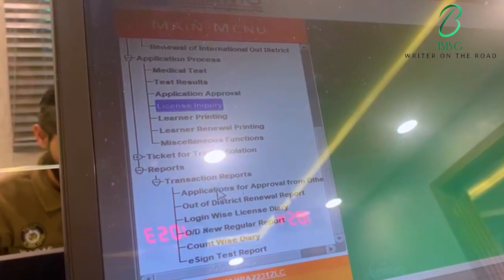Renewal of Driving license,Poetry and friends ,Reality of death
Easy Food Recipes To Make At Home
message of the day
Creating the Good Society